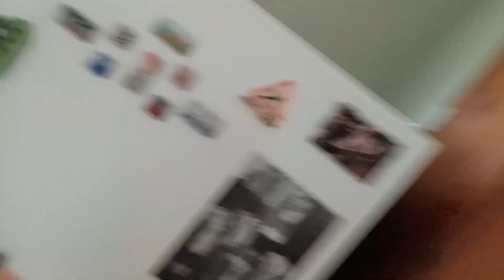AMOF Vlog 3